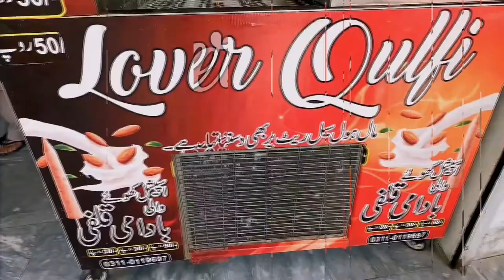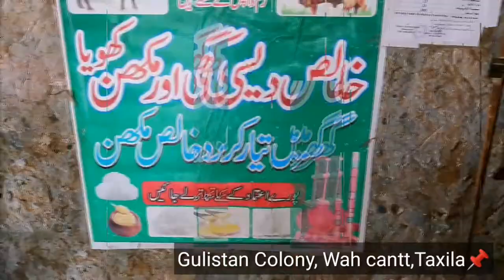Milk Lovers Shop Gulistan Colony, Wah Cantt, Taxila | Created by Decent Ads